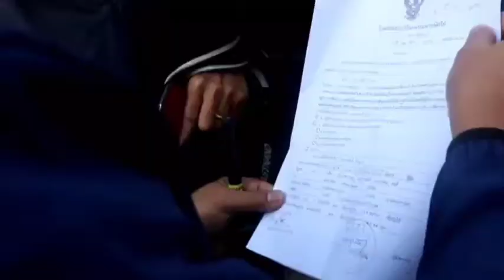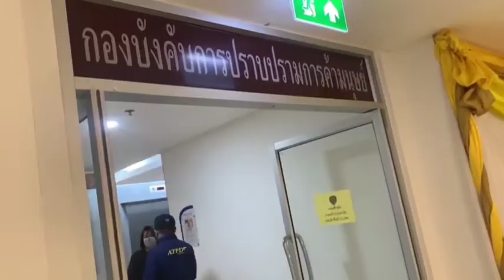“ผู้ช่วยฯ ต่อ” แถลง ปคม.บุกรวบครูชั้นประถมย่านบางแค ตุ๋ยเด็ก นร.11 ขวบนาน 3 ปี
เมื่อวันที่ 19 ตุลาคม 2564 ที่กองบังคับการปราบปรามการค้ามนุษย์ (บก.ปคม.) พล.ต.ท.ต่อศักดิ์ สุขวิมล ผู้ช่วย ผบ.ตร. พร้อมด้วย พล.ต.ต.วิวัฒน์ คำชำนาญ ผบก.ปคม. และ ตำรวจ กก.1 บก.ปคม. ร่วมแถลงผลจับกุม นายมนตรี (สงวนนามสกุล) อายุ 51 ปี อาจารย์โรงเรียนแห่งหนึ่ง ย่านบางแค ผู้ต้องหาตามหมายจับของศาลอาญาธนบุรี เลขที่ 527/2564 ลงวันที่ 18 ต.ค.2564 ในข้อหา "กระทำชำเราเด็กอายุยังไม่เกินสิบสามปี” โดยจับกุมได้ที่ บริเวณหน้าหมู่บ้านแห่งหนึ่ง ย่านหลักสอง เขตบางแค กทม.

พล.ต.ต.วิวัฒน์ เปิดเผยว่า หลังจากชมรมช่วยเหลือเหยื่ออาชญากรรม ได้พาผู้ปกครองและเด็กชาย อายุ 11 ปี เรียนอยู่ชั้น ป.3 ที่โรงเรียนประถมศึกษาแห่งหนึ่ง เข้าร้องทุกข์ กก.1 บก.ปคม.ว่า ถูกครูผู้ชายรายหนึ่งกระทำอนาจารและล่วงละเมิดทางเพศ และพูดจาข่มขู่ผู้เสียหายไม่ให้นำเรื่องที่เกิดขึ้นไปบอกใคร มิฉะนั้นจะนำเรื่องดังกล่าวไปเล่าประจานให้คนอื่นรับรู้เพื่อให้อับอาย ซึ่งผู้เสียหายเกรงกลัวอยู่ในภาวะไม่สามารถขัดขืนได้ และถูกผู้ต้องหากระทำอนาจารล่วงละเมิดทางเพศหลายครั้ง โดยเกิดขึ้นครั้งแรกเมื่อประมาณกลางเดือนพ.ค.2561 เรื่อยมาจนถึงปี 2563 รวมเป็นระยะเวลากว่า 3 ปี กระทั่งเมื่อวันที่ 12 ต.ค.ที่ผ่านมา ผู้เสียหายได้เล่าเหตุการณ์ที่เกิดขึ้นให้ผู้ปกครองทราบเรื่อง

พล.ต.ต.วิวัฒน์ กล่าวต่อ  ตำรวจ กก.1 บก.ปคม.ลงพื้นที่ตรวจสอบพบว่ามีการกระทำผิดจริงโดยใช้สถานที่ทั้งห้องน้ำ ห้องไอที และห้องดนตรี ที่มีฟูกที่นอนกระทำอนาจารเด็ก จึงขออนุมัติหมายศาลเข้าจับกุมตัวเมื่อเช้าที่ผ่านมา บริเวณหน้าหมู่บ้านแห่งหนึ่ง ย่านหลักสอง เขตบางแค กรุงเทพฯ พร้อมควบคุมตัวผู้ต้องหามาทำการสอบปากคำ เบื้องต้นให้การภาคเสธ ยอมรับว่ากอดจูบลูบคลำจริงแต่ไม่ได้ล่วงละเมิดทางเพศ ทั้งนี้ เจ้าหน้าที่จะนำผู้เสียหายเป็นเด็กไปตรวจร่างกายเพื่อหาบาดแผลเอาผิดผู้ต้องหาตามกฎหมายต่อไป ส่วนคลิปวิดีโอระหว่างอนาจารเด็กนั้นกำลังตรวจสอบเพิ่มเติม “ส่วนผู้ต้องหาที่กระทำอนาจารเด็กมานานกว่า 3 ปีนั้น จะขยายผลสอบย้อนหลังหลังผู้เสียหายรายอื่น ๆ ด้วยซึ่งขณะนี้สอบสวนไปแล้ว 3 ราย และกำลังทยอยสอบปากคำเพิ่มอีกหลายราย” พล.ต.ต.วิวัฒน์ กล่าว

ด้าน พล.ต.ท.ต่อศักดิ์ เผยว่า ปคม. ดำเนินการจับกุมผู้ต้องหาคดีกระทำชำเราเด็กมีอย่างต่อเนื่องแต่ไม่ค่อยปรากฎเป็นข่าวเกรงจะกระทบต่อสภาพจิตใจเด็ก ทั้งนี้ ผู้ปกครองควรสังเกตุอาการบุตรหลานหากพบว่ามีอาการซึมเศร้าหรือเจ็บปวดทางทวารหรืออวัยวะเพศก็ให้รีบพบแพทย์ อย่างไรก็ตาม สถาบันครอบครัวต้องให้ความรู้ในการป้องกันตัวเด็กเองไม่ให้ตกเป็นเหยื่อ นอกจากนี้ ทางโรงเรียนควรสอบประวัติคุณครูเบื้องต้นและช่วยเฝ้าระวังเด็กด้วยเพราะเปรียบเสมือนบ้านหลังที่สอง

มีรายงานว่า ทางพนักงานสอบสวนได้ทำการคัดค้านการให้ประกันตัว ซึ่งเป็นไปตามข้อกำหนดความร่วมมือระหว่างกระทรวงศึกษาธิการกับทางสำนักงานตำรวจแห่งชาติ เรื่องการจัดตั้งศูนย์คุ้มครองและช่วยเหลือนักเรียนนักศึกษาซึ่งถูกล่วงละเมิดทางเพศ โดยคำสั่งดังกล่าว ลงนามโดยนายณัฐพล ทีปสุวรรณ รัฐมนตรีว่าการกระทรวงศึกษาธิการในขณะนั้น  และระบุชัดเจนว่าขอให้กำหนดเป็นนโยบายในคดีในลักษณะการล่วงละเมิดทางเพศ หากเป็นไปได้ขอไม่ให้มีการประกันตัวในชั้นพนักงานสอบสวน และขอให้พนักงานสอบสวนคัดค้านการยื่นประกันตัวของผู้ต้องหาทั้งในชั้นของพนักงานอัยการทและในชั้นศาล เนื่องจากผู้ต้องหาเป็นบุคลากรที่ได้รับความเคารพนับถือ รวมทั้งสามารถติดต่อผู้มีอำนาจ หากให้มีการประกันตัวและมักจะเกิดการติดต่อให้มีการยอมความหรือถอนแจ้งความ ซึ่งทำให้นักเรียนนักศึกษาผู้ปกครองเกรงกลัวที่จะให้ถ้อยคำตามความเป็นจริงซึ่งจะส่งผลโดยตรงในการดำเนินคดีอาญาได้